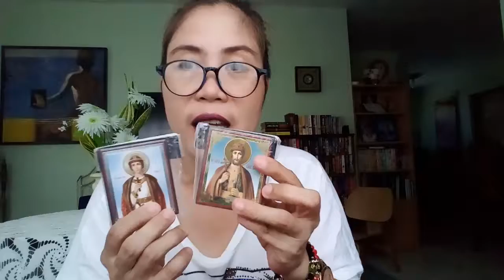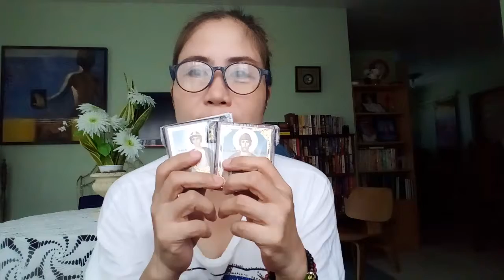What's in my bag....and a random thoughts...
If you're good at something, NEVER do it for FREE! *** Caterer, Chef-preneur,F&B Consultant,Demo-Chef FOLLOW ME CONTACT PERSON: Chef Lea Legaspi CONTACT DETAILS: Mobile: Globe 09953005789 Email : or Facebook Instagram Twitter Pinterest Blogsite About Cooking Ina’s Kitchen "Cooking Beyond the Ordinary" Cooking Ina’s Kitchen has started establishing name in the industry with it’s own, original and signature dishes specializing Asian/European Fusion Cuisines. A lot of catering services across the metro, offers intimidating presentation and quantity of food but compromising the taste and the quality. Cooking Ina’s Kitchen takes pride by using farm to table organic produce with an advocacy to help organic farmers, selecting finest ingredients and spices plus promoting healthy and nutritious living through vegetarianism. With Cooking Ina’s Kitchen, you can experience the best of both worlds, healthy and delicious meals , on a very affordable price. Everyone deserves good food! Call or book your event with us! Caterer, Event Planner, Chef, Chef Instructor, Demo Chef, Author of E-Cook Book Cooking Ina's Kitchen "My First 100 Blogs"